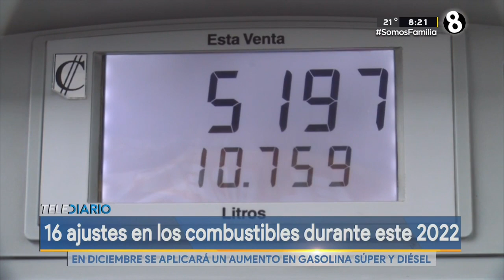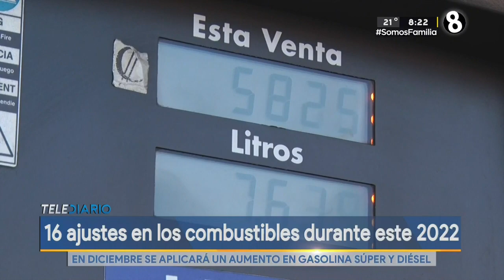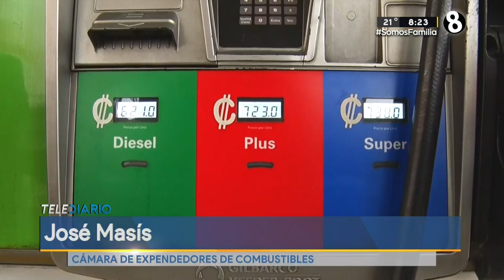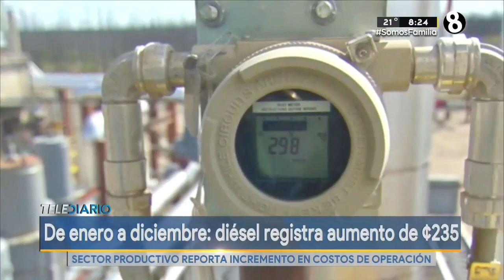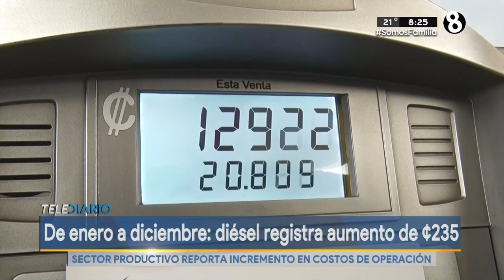16 ajustes a los combustibles durante este 2022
En diciembre se aplicará un aumento en la gasolina súper y diésel